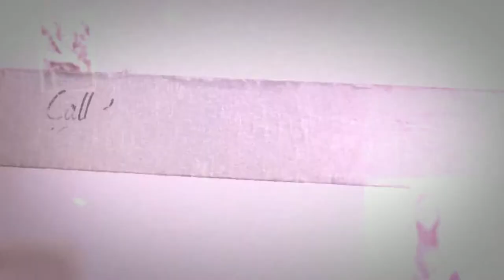Liberty High School 2014 Senior Model Rep, Lindsay Rudoff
Lindsay Rudoff is a 2014 senior model rep from Liberty High School in Frisco. Lindsay's session was cut short due to the extremely hot weather but we still managed to get some beautiful portraits! We can't wait to photograph her in Downtown Dallas in a couple weeks. Check out the first half of her session

Tyler R. Brown Photography, is Dallas Texas based high school senior photographer. Call and book your session today!